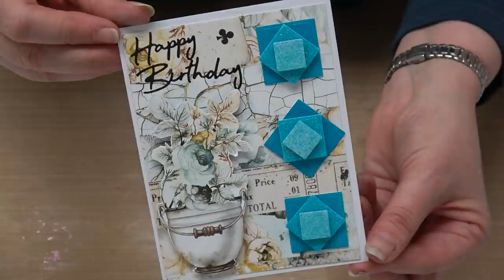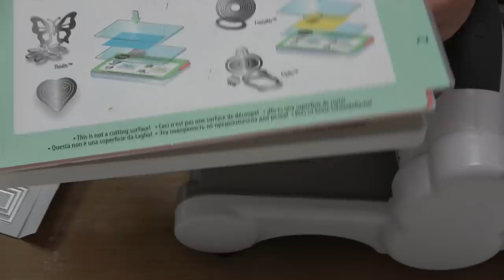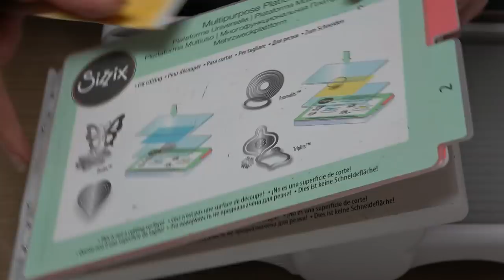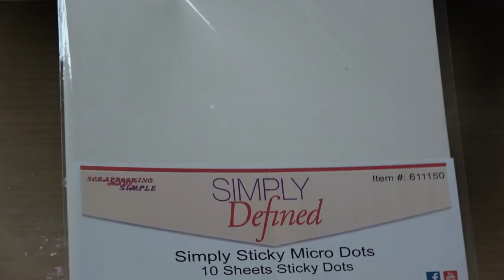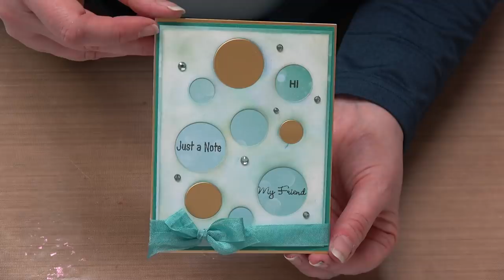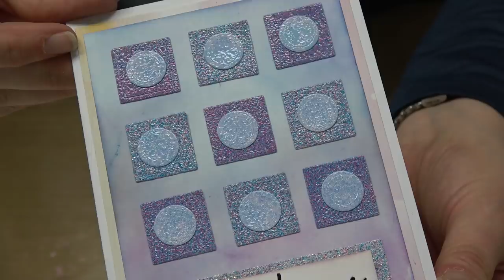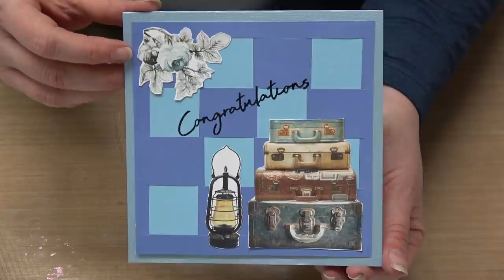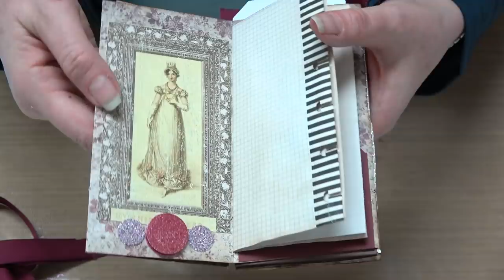#348 Use 1 color of embossing powder to make stunning gradations of color with help from Stampendous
Want to see all the products featured in this class?  Just click the link!